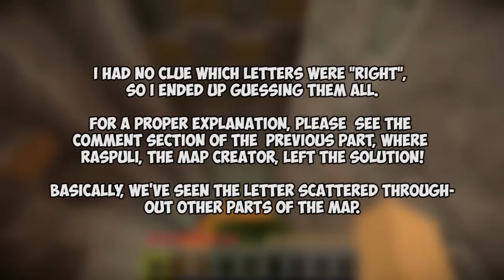Creepers, Single File Please | Minecraft: The Curse of Ragnaraa Pt.6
How many different kinds of creepers are in this map?!

Please consider leaving a like if you enjoyed the video, I'd appreciate it very much! :)

The Curse of Ragnaraa is a Minecraft custom map, set in the aftermaths of a plane crash into the  jungles of an unnamed tropical country. Our goal is to find and rescue our plane pilot, Tom, but along the way, we discover an eerie temple...